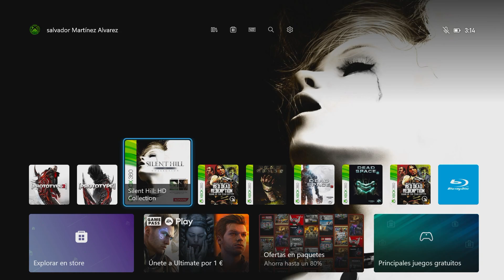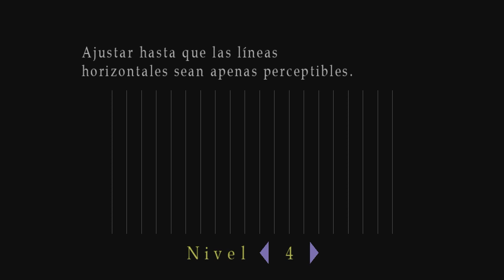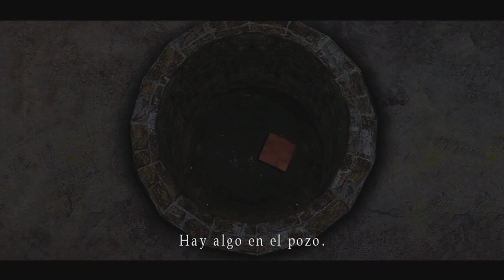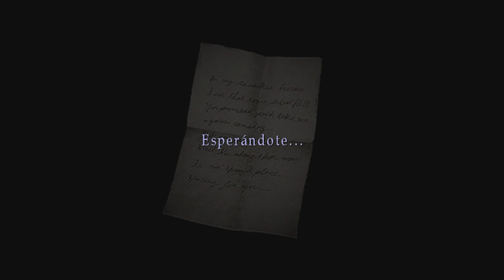Gameplay #1 de Silent Hill 2: James llega a Silent Hill para buscar a Mary y llega a wood apartament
Primer gameplay de Silent Hill 2 mi gente se viene cosas buenas apoyen con muchos likes si os gusta y esas cosas por favor... se agradece y mucho créenme